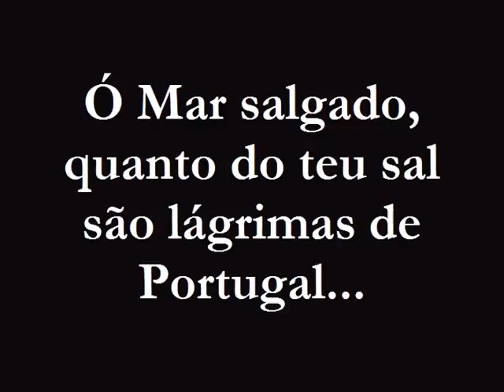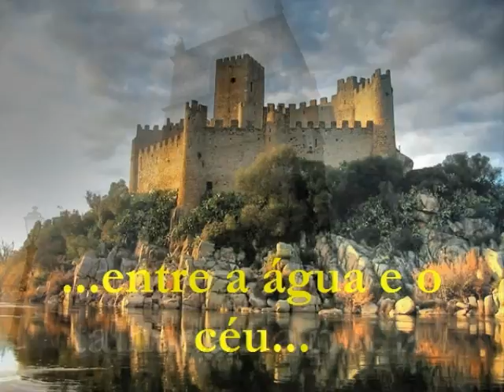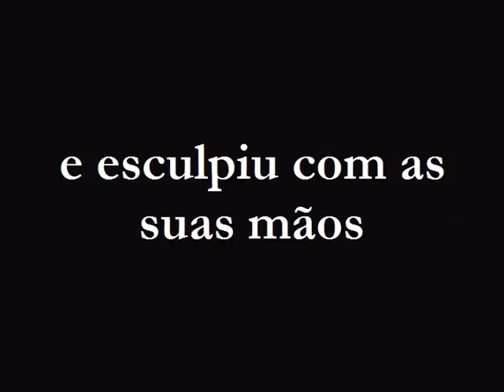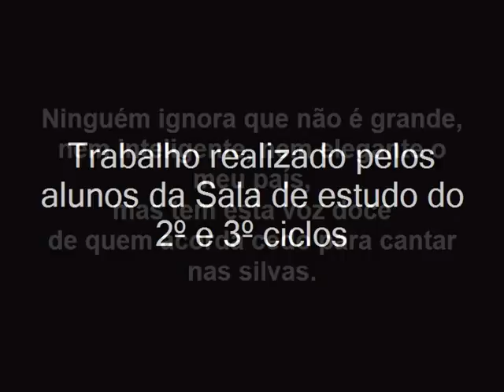multicultura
Filme para apresentação do projeto "Memórias de Um Povo"